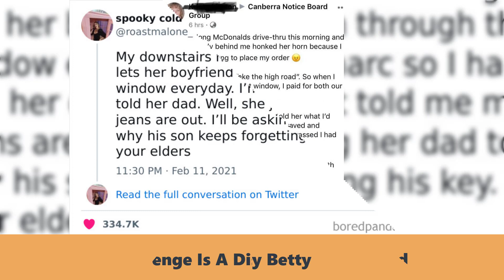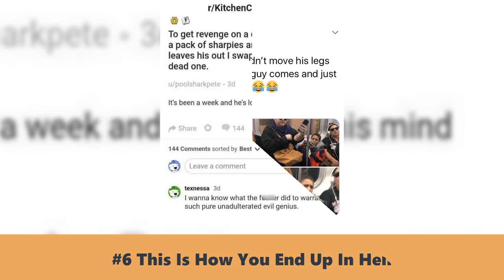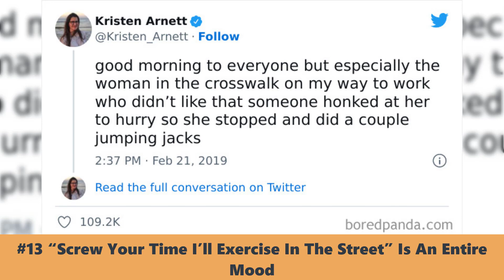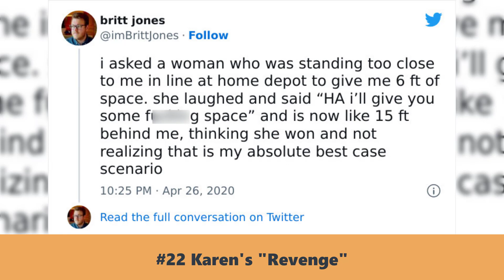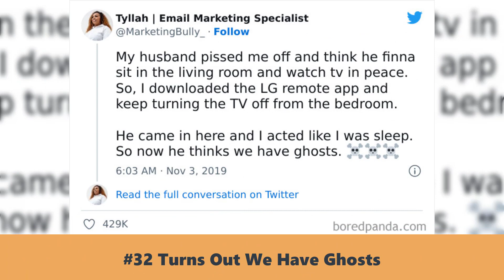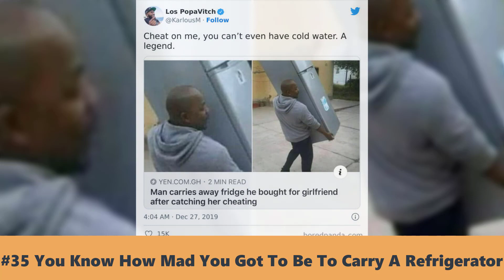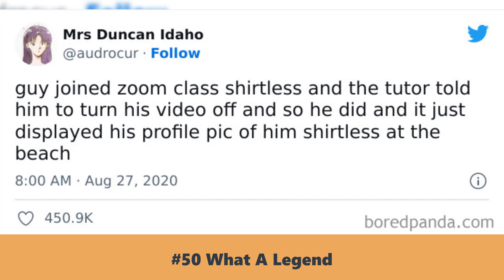50 Examples Of Petty Revenge That Show You Should Never Be A Jerk To People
50 Examples Of Petty Revenge That Show You Should Never Be A Jerk To People